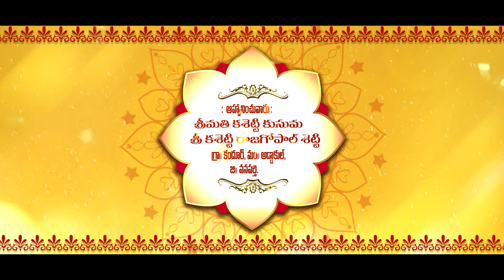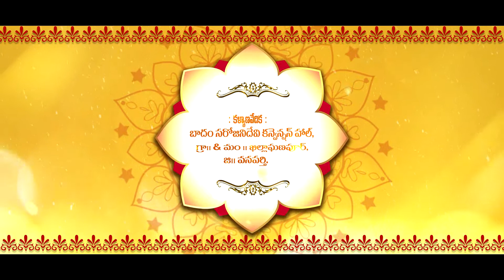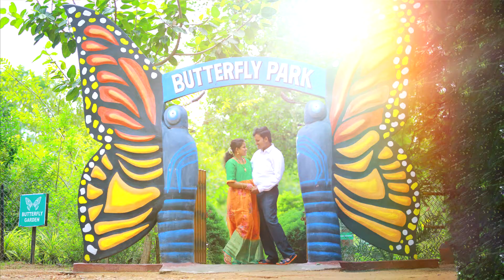01 TITLE బాలు సెట్ గారి కూతురి మ్యారేజ్ వీడియో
బాలు సెట్ గారి కూతురి మ్యారేజ్ వీడియో